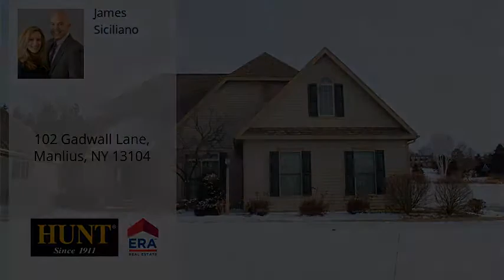102 Gadwall Lane, Manlius, NY 13104 - MLS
Property Description
Nothing to do but unpack and move in to this lovely 2 bedroom 2 ½ bath Stringer-built patio home in Mallards Landing! You’ll be impressed the moment you walk in the door. The stunning, spacious kitchen features gorgeous black granite countertops and plenty of beautiful cabinetry, and opens right up to the Family Room with vaulted ceilings, pretty gas fireplace and lovely built-ins. The adjoining formal Dining Room offers great space. You’ll love the convenience of a wonderful 1st floor Master Suite, 1st floor office, and 1st floor laundry. The 2nd floor offers another large bedroom, additional full bath, and an adorable sitting area which can be used for a variety of purposes. This home is part of an HOA, and you’ll enjoy the added benefit of lawn care, snow removal and more. Welcome home!